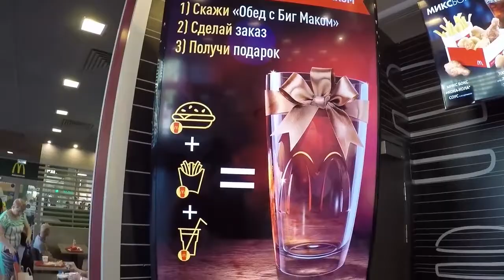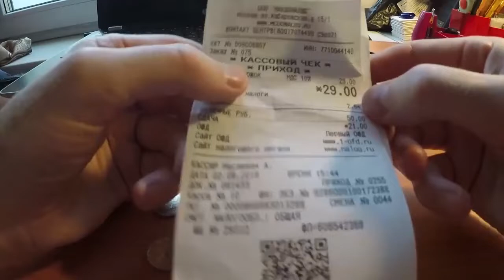ЕДУ В МАКДОНАЛДС 🍟🍔 ИЩУ 💰 СОВРЕМЕННУЮ МЕЛОЧЬ